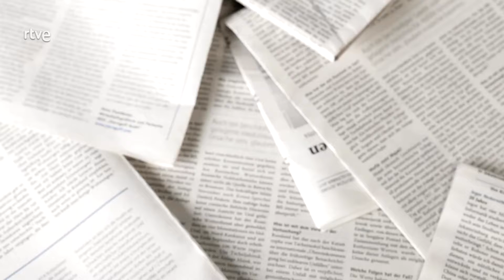¿Cómo se pueden fortalecer los huesos? - Saber Vivir | RTVE Cocina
El doctor Fernando Fabiani nos explica qué podemos hacer para fortalecer nuestros huesos y frenar la osteoporosis. Nos ofrece trucos infalibles pero sencillos para cuidarnos y evitar las fracturas de huesos con las caídas.